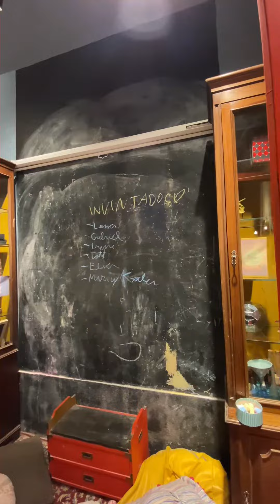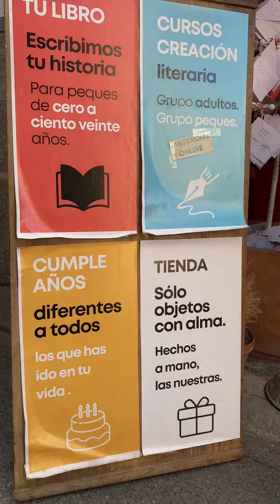Lo que te encuentras en las calles de Madrid no solo es arquitectura, también es ilusión y fantasía.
¿Y que esperas para ir por tu deseo?